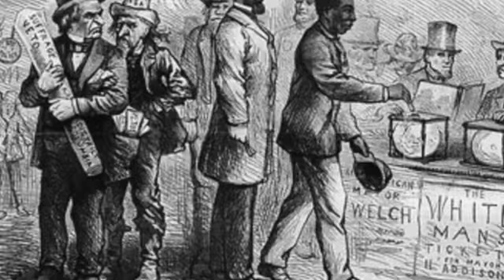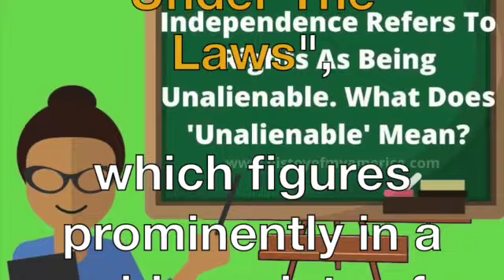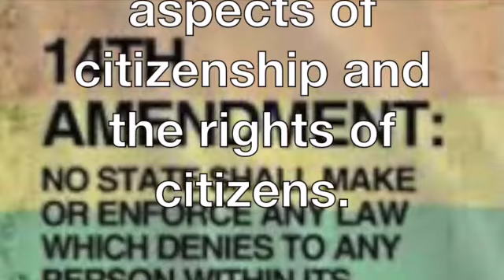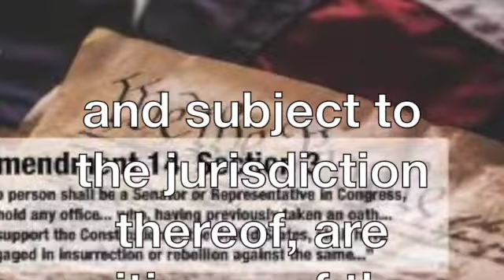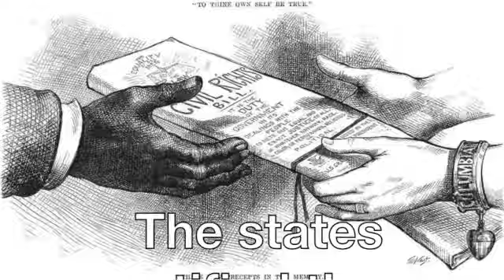The 14th Amendment to the U S Constitution SD 480p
Amendment XIV
Section 1.
All persons born or naturalized in the United States,
and subject to the jurisdiction thereof, are citizens of the United States and of the state wherein they reside.

No state shall make or enforce any law which shall abridge the privileges or immunities of citizens of the United States;
 nor shall any state deprive any person of life,
 liberty, or property,
without due process of law;
 nor deny to any person within its jurisdiction the equal protection of the laws.

Section Two deals with the apportionment of representatives to Congress.

 Section Three forbids anyone who participates in “insurrection or rebellion” against the United States from holding federal office.

Section Four addresses federal debt and repudiates debts accrued by the Confederacy.

Section Five expressly authorizes Congress to enforce the Fourteenth Amendment “by appropriate legislation.”

 The states ratified the Fourteenth Amendment in 1868 in the immediate aftermath of the American Civil War,
along with the other Reconstruction Amendments—the Thirteenth and Fifteenth.